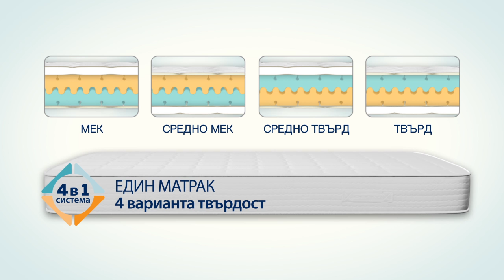Лаборатория за сънища с Ана Пападопулу: еп.5 АйМемори Силвър - Двойно Ядро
В новия епизод на "Лаборатория за сънища с Ана Пападопулу" ще откриете повече за вдойното ядро на матрак АйМемори Силвър.